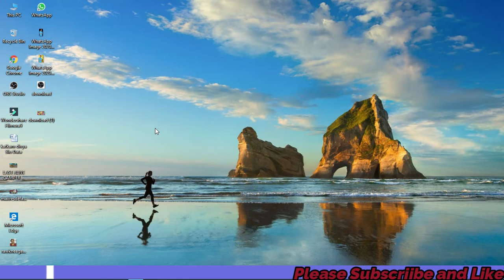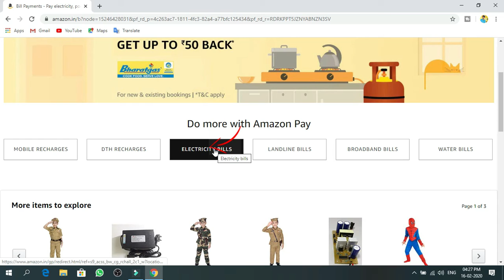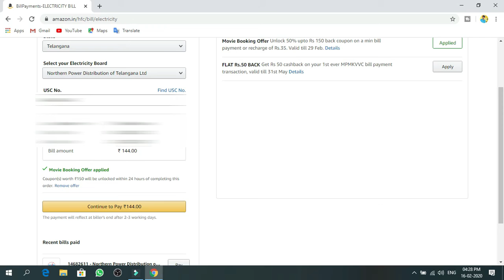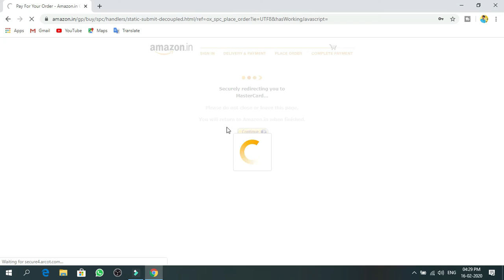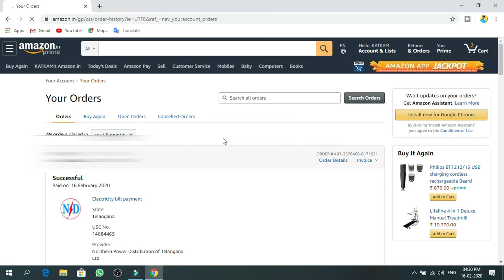how to pay power bill on Amazon